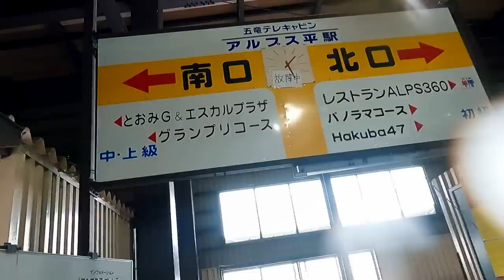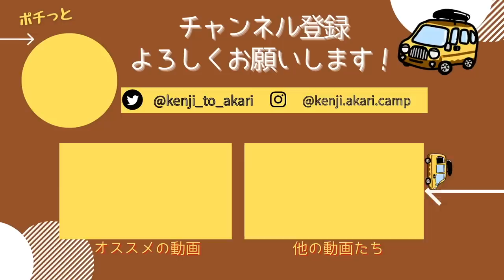【軽車中泊】車に暮らす夫婦の実態。雪国での一日。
とある雪の降る日に、軽自動車で車中泊する様子を撮影しました。
狭い軽バン車中泊の現実、二人で過ごすリアルな姿をお見せしています。

恐れ多くも、時々「憧れます」「羨ましい」という声をいただくことがありますが、
実態は本当にこんな感じです。狭い中で工夫して過ごしています。

私たちにとっては、既に日常になっている軽自動車での二人暮らしですが、
車中泊や車選びなどの参考になれば嬉しいです。

今後も日本一周車中泊旅の様子や、キャンプ動画を更新していきます！
【動画の目次】
0:00～　起床
1:24～　準備
4:44〜　朝ごはん
8:46〜　出発
10:20〜　白馬五竜スキー場
13:53〜　昼ごはん
15:38〜    ボード終わりのクレープ
16:08〜　お風呂
16:50〜   スーパーで買い出し
17:21〜   車中泊スポットへ
＝ー＝ー＝ー＝ー＝ー＝ー＝ー＝ー＝ー＝ー＝ー＝ー＝
■冬の車中泊動画

2021年4月〜車中泊仕様にDIYした軽バン「カリー号」で